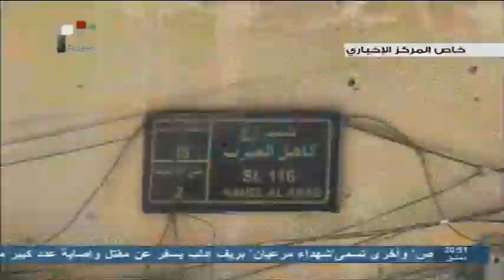Syria TV | حمص بواسلنا يواصلون تقدمهم في حي الخالدية ويبسطون السيطرة على مدرسة عمار بن ياسر